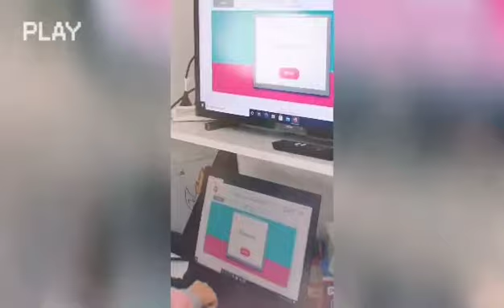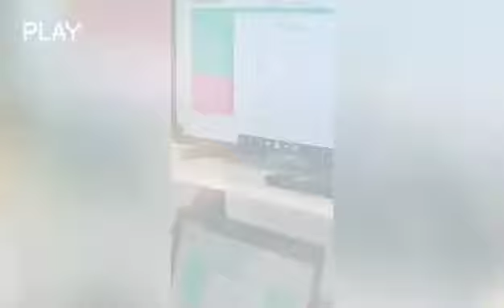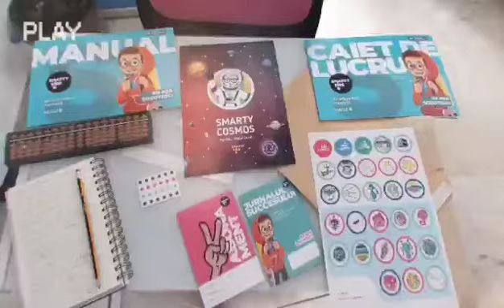Aritmetica mentala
Aritmetica mentala/soroban - O metodologie recunoscută prin care copiii își dezvoltă memoria, concentrarea și gândirea logică prin calcule – inițial cu un abac. Cu timpul, viteza de calcul devine din ce în ce mai mare și copilul începe să înmulțească, să împartă, să adune și să scadă în minte, fără ajutorul abacului (numărătoare).